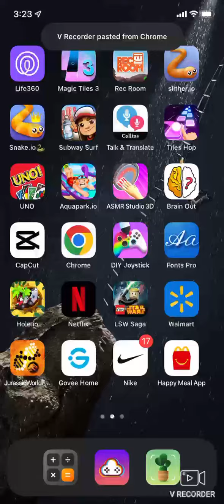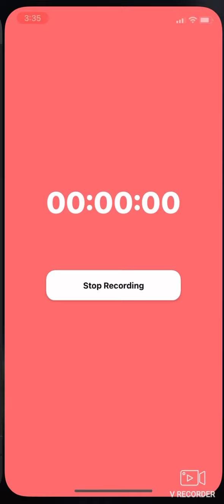Trying To get to NUBLAR jungle And Get Beta…